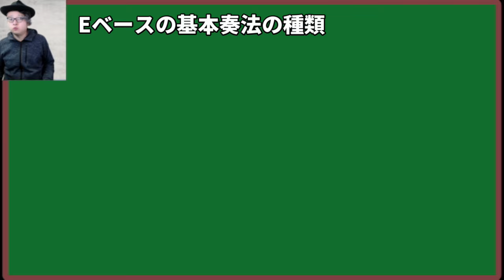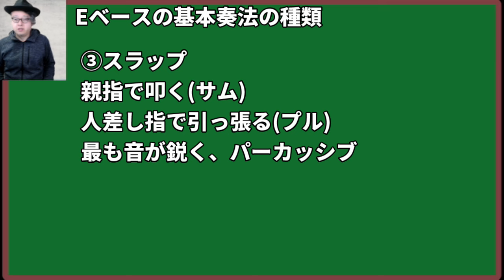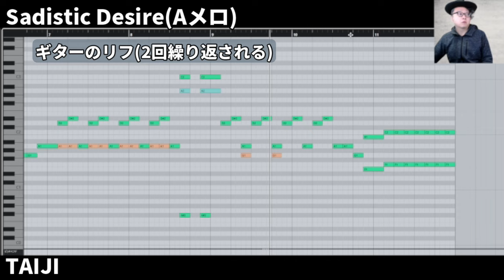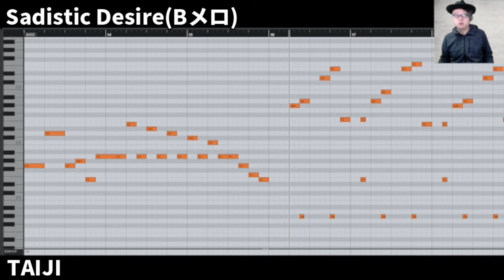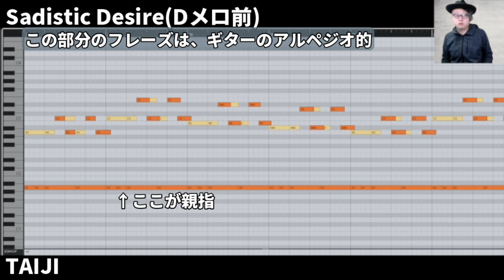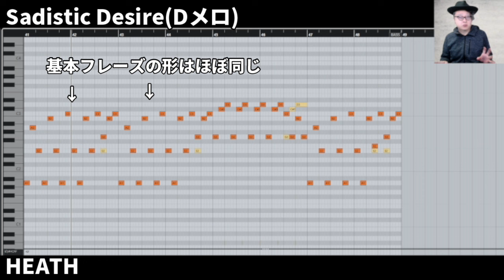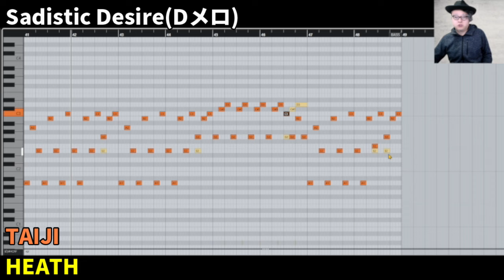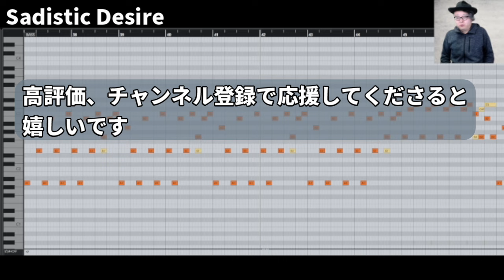【ベースアレンジ】X/Sadistic Desireのベースライン比較【TAIJI/HEATH/XJAPAN/DTM/EZBass】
【ベース音源比較】TAIJIのスラップを打ち込みで再現してみた[EzBass/Trilian/Modo Bass/JAY BASS/HAlion Sonic]

目次
00:00 オープニング
01:15 ベースの奏法による違い
03:03 Aメロ
05:46 Bメロ
07:49 Dメロ前
09:01 Dメロ
11:53 ED

作曲初心者が中級になるために読むべき教則本5選！【DTM cubase 教則本】

当講座推奨音楽理論書籍
コード理論大全

動画内で使用しているBGMは全て、私が作成しております。